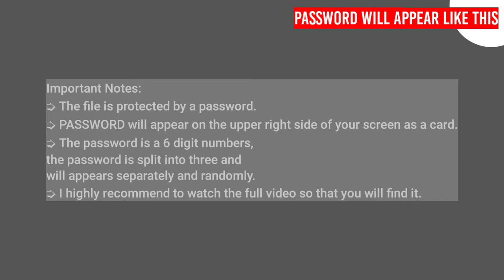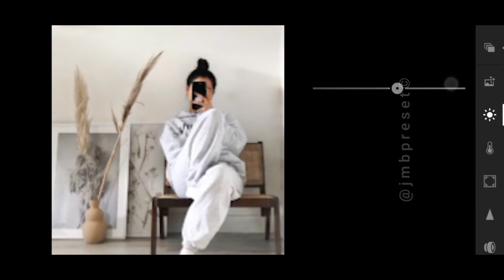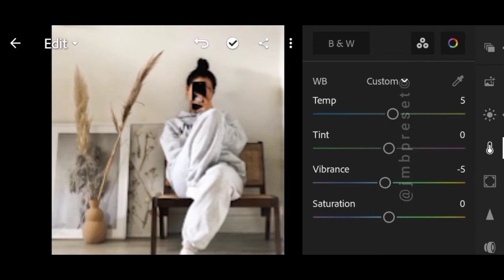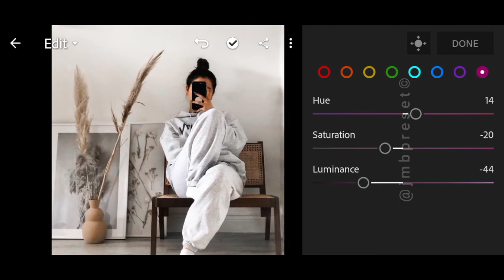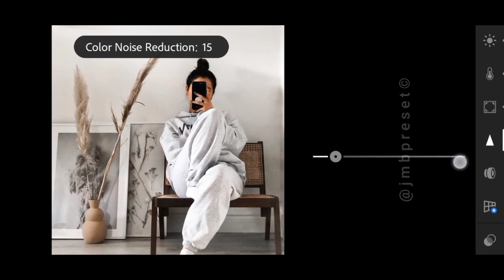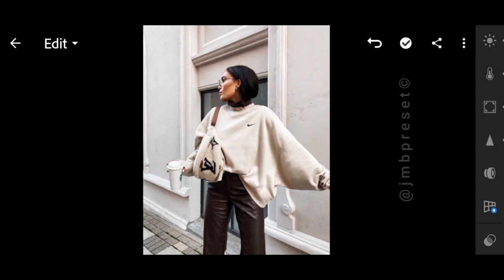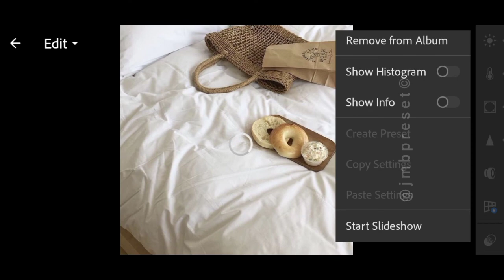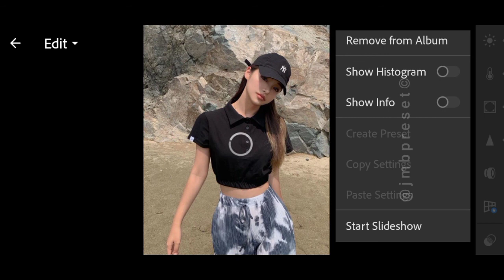Cohesive Brown Feed | Instagram feed | lightroom presets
Hello folks! ☻

Lightroom preset tutorial is available in dng form and downloadable.

⤵️ 𝗗𝗼𝘄𝗻𝗹𝗼𝗮𝗱
🔗 Google Drive:

📸 Photos
• Unsplash